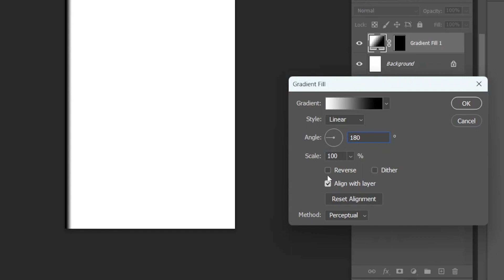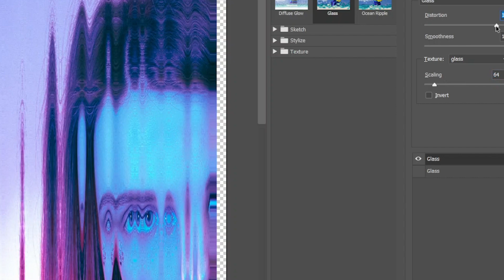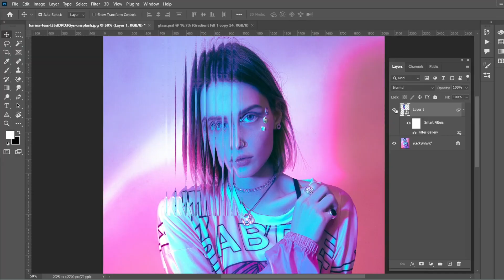How to Create Glass Effect in Photoshop Easily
How to create glass effect for photo. I will show you how to do it use photoshop.

You can comment on my video, I'm willing to absorb everything to make the video better.